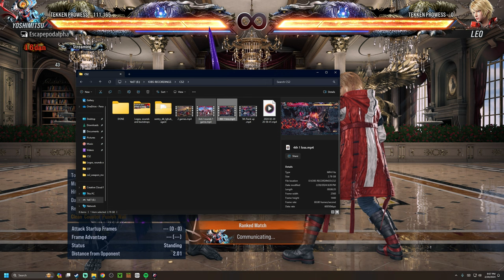ARE RED RANKS THIS EASY? Shinryu rank up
Welcome back to the grind ladies and gentlemen, today I achieved Shinryu after grinding Yoshimitsu in super ghost battle and in practice mode. I didn't think I'd blast through red ranks this quickly, these games can be hit or miss sometimes, so join me as we take this massive W in our journey to God of Destruction as a new Yoshi player in Tekken 8 ranked!